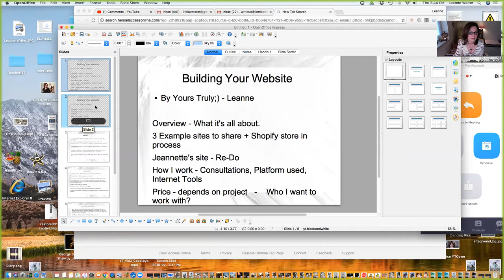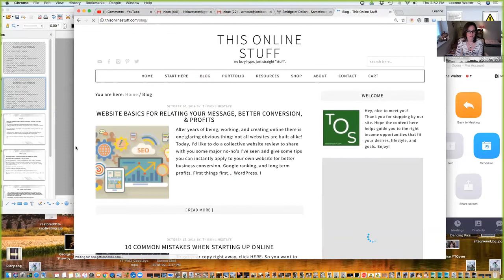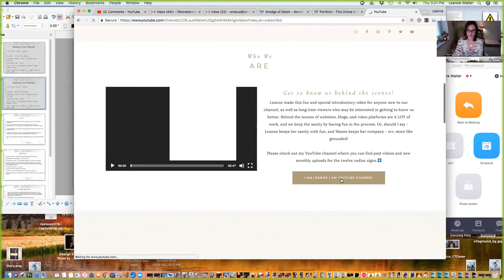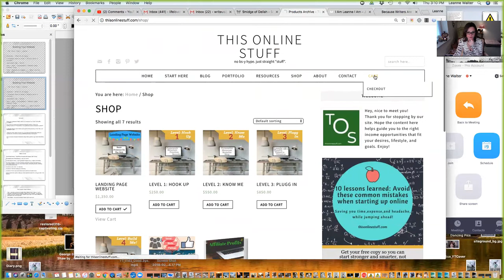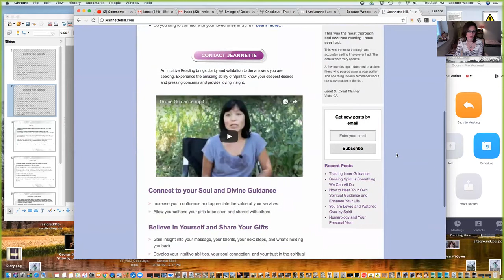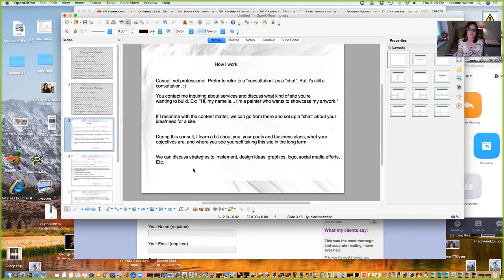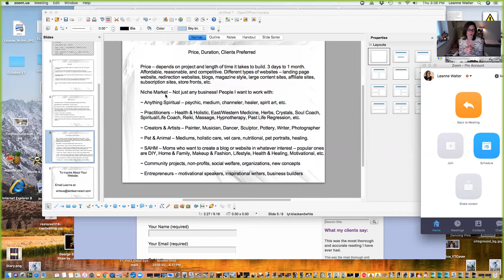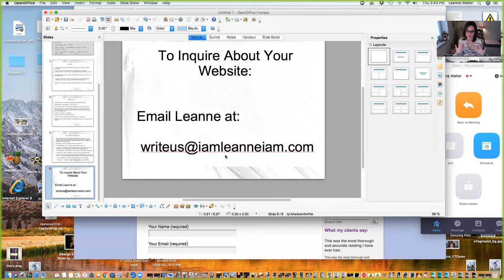Need To Build Your Website But Don't Know How? I Do!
Time Stamps:
Intro_Overview
Power Point: 14:22
Website Example 1: 16:20
Website Example 2: 21:02
Website Example 3: 30:50
Shopify Store Example: 42:38
Jeannette's Website Example: 26:45
How I work: 53:48
Platform & Tools Used: 48:00
Price, Duration, & Clients Preferred: 1:04:05